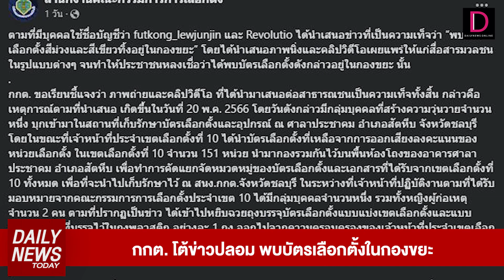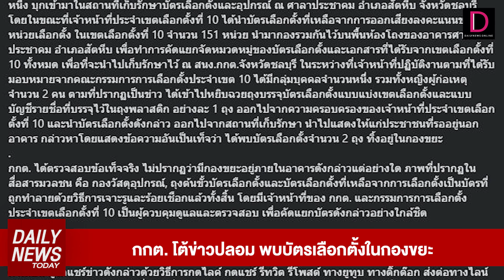กกต. โต้ข่าวปลอม พบบัตรเลือกตั้งในกองขยะ | DAILYNEWSTODAY เดลินิวส์ 23/05/66